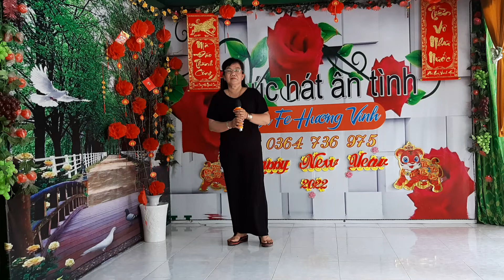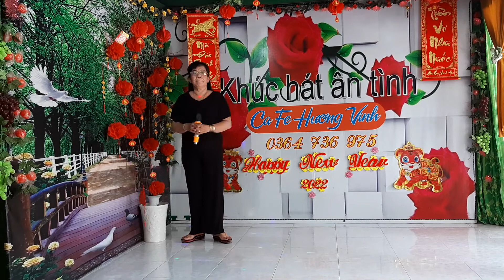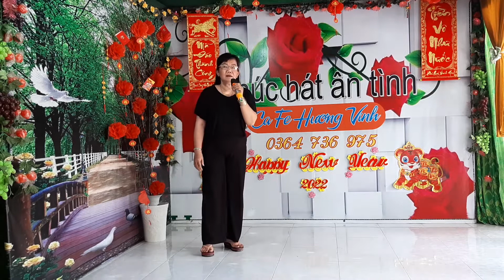SẦU LẺ BÓNG 1--NGÔ HÀ-- 15/05/2022